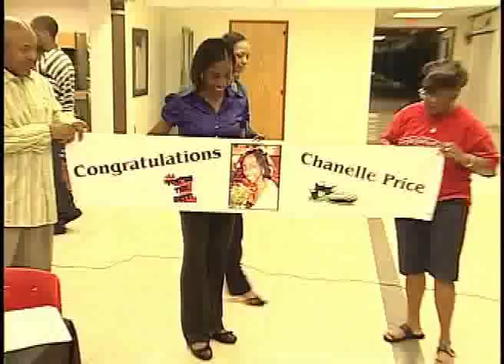Getting to Know Chanelle Price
Find out what Chanelle Price does before each race.